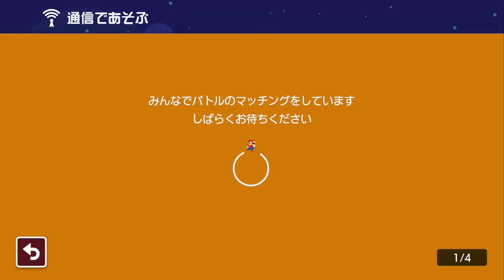投げ落とされたらゴールがあったwwww【マリオメーカー2】